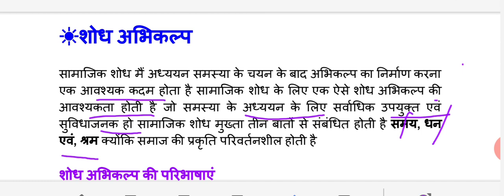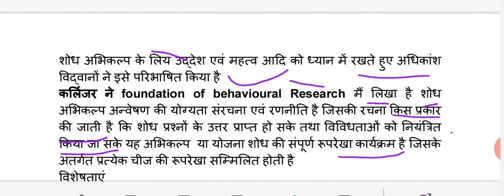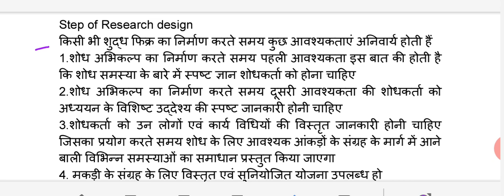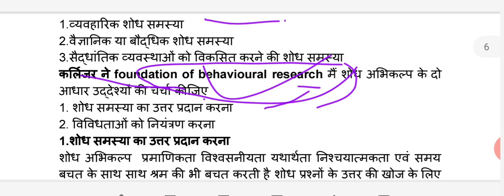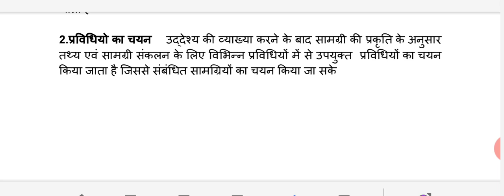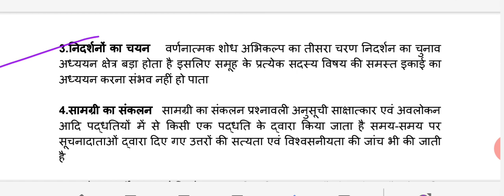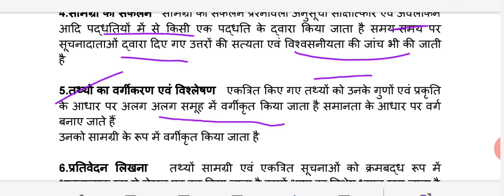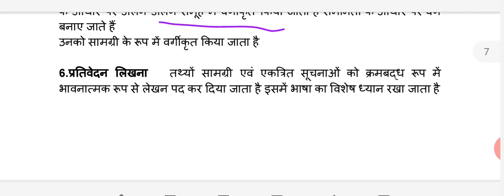Research design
Research design शोध अभिकल्प

UGC// NET// JRF/)PHD//
HIGHER EDUCATION
सभी के लिए उपयोगी है

RESEARCH METHODOLOGY LECTURE-2
शोध प्रविधि

इससे संबंधित लेख पढ़ने के लिए इस लिंक पर जाकर के विषय पढ़ सकते हैं